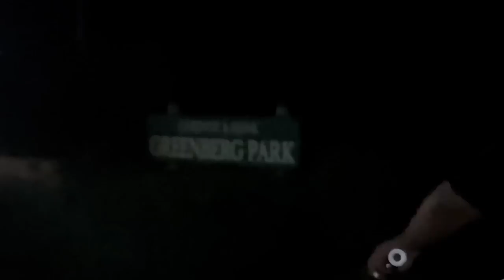Miami dagi qolib ketgan uy😳 menga obuna boling ✅